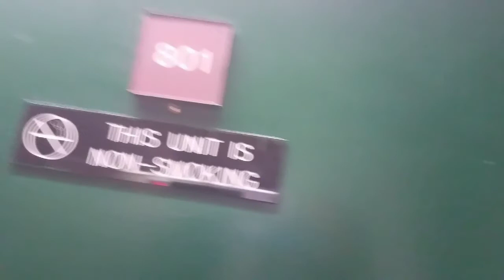CRAZY BAD IDEA!!